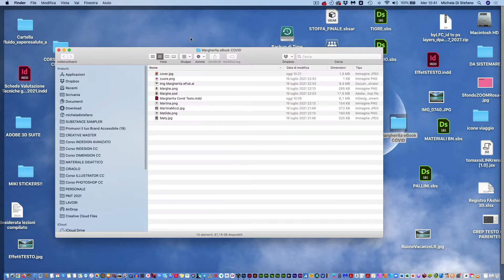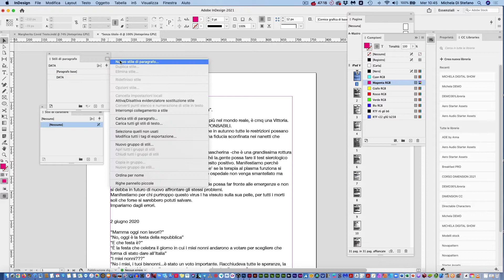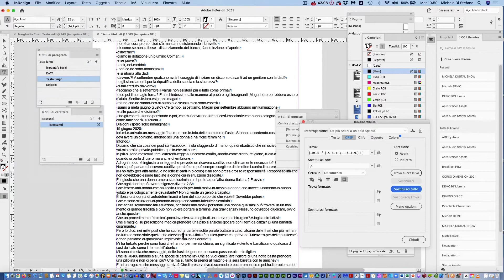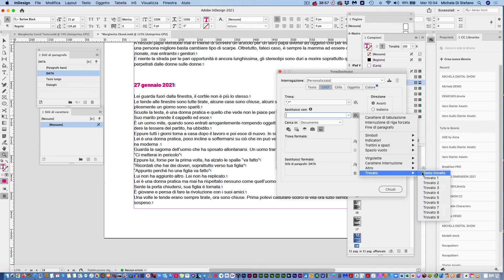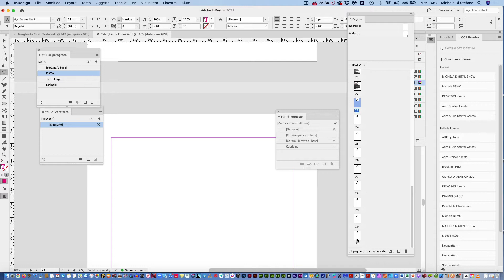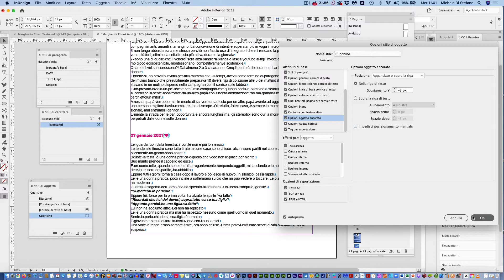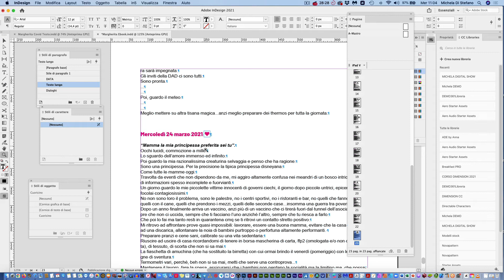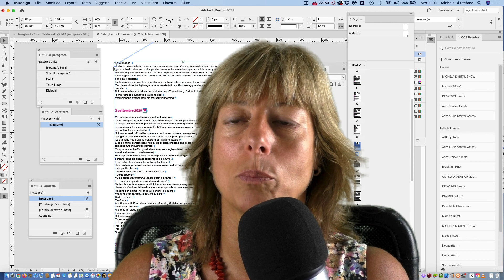Creare un eBook in 30 minuti.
Se hai trovato interessante o utile i miei video, continua a tenerti aggiornato seguendo: